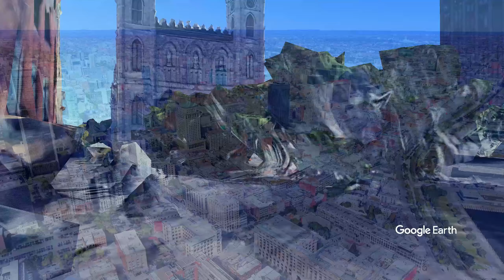Tour aérien de spéculateur de Montréal - Speculator aerial tour of Montreal